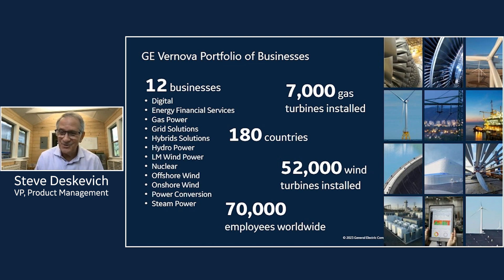GE Digital as part of GE Vernova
As part of our commitment to the production of affordable, reliable, and sustainable energy, our VP of Product Management Steve Deskevich highlights where GE Digital’s software fits with our hardware business and delivers results for energy producers around the globe. Learn about how we are aligning with GE Vernova, who’s hardware is currently producing over 1/3 of the world’s energy.